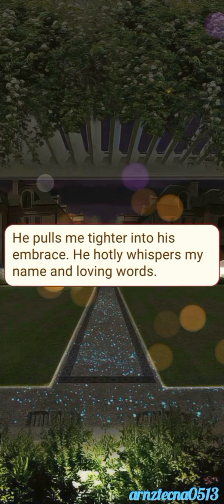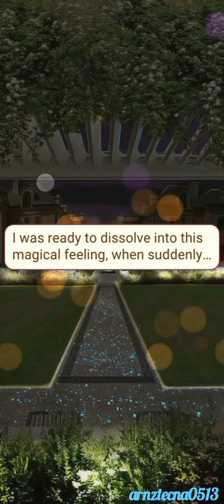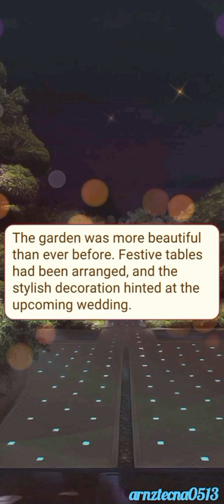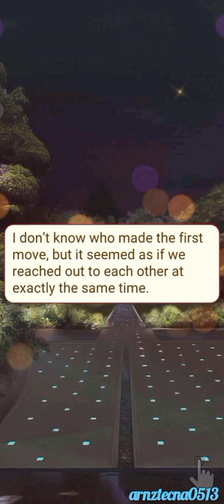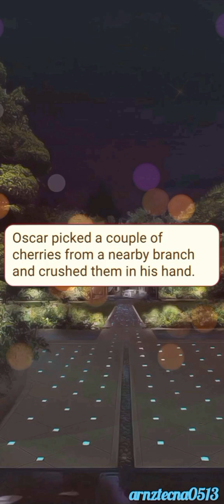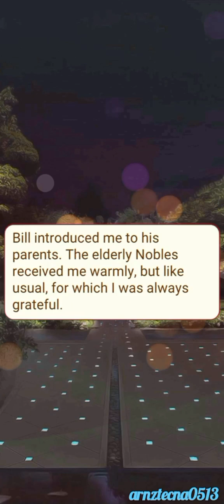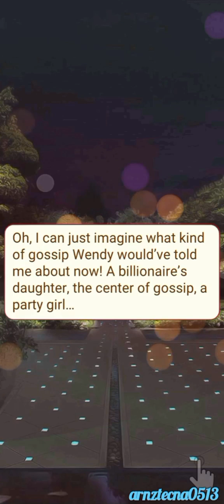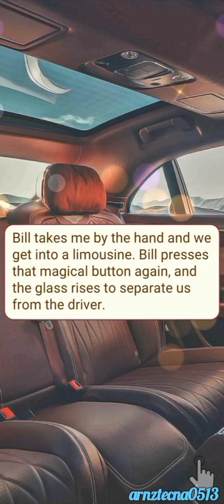Cherry Princess, Ch. 10 (FINALE): When You're Happy | Wonder Love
Renounce your past and finally realize a great love.

Interactive stories and chapters. Love choices you play. Romance decision games.

WonderLove - love story games for true fans of interactive novels! Our male characters will show up to you in your most romantic fantasies. In every episode your choices influence the storyline and romantic relationships with handsome men and other love games characters. Our episodes will make your heart skip a beat.

Each episode of our game takes you into a world of fantasy and desire. Our interactive story games and chapters are the only ones that will make you feel the most desirable person on the planet.
Do you want to take part in "The Bachelor" show or the game "To Marry a Millionaire"? Dreaming of a romantic story and relationship with a lovable billionaire, vampire, or werewolf? Do you want to plunge into the real sexy passions of the rich society of New York? Become the concubine of a great emperor and uncover his taboo dreams? Read fanfic chapters? Dive into the world of romantic fantasy? Make your choices and enjoy the process! Our interactive story games give you that pleasure.

Why play WonderLove story games?
You'll enjoy our music and the quality of our male and female romantic characters' sketches!  Regular updates, new chapters come out every week.

Play WonderLove and have fun!